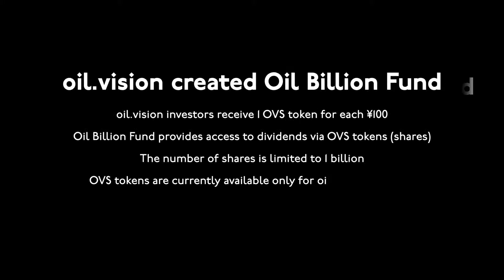How to rent an apartment in Ottawa, Canada?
What does it take to rent an apartment in Ottawa, Canada?

You can keep paying rent from your own pocket, or invest in oil.vision and get %% money every month.